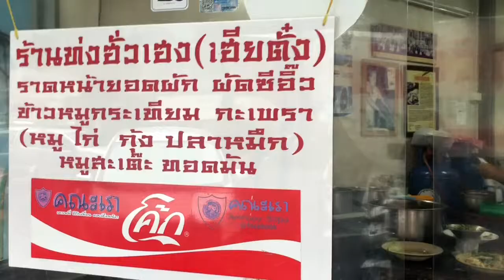ราดหน้าท่งฮั่วเฮง ราดหน้าไข่ซิ่ง เด็ดมาก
ของอร่อย พลับพลาไชย
พิกัด : ร้าน ราดหน้าท่งฮั่วเฮง
469 ซ.พลับพลาไชย22, ถ.พลับพลาไชย, แขวงป้อมปราบ เขตป้อมปราบศัตรูพ่าย กรุงเทพฯ, 10100 Khwaeng Pom Prap, Khet Pom Prap Sattru Phai, Krung Thep Maha Nakhon 10100